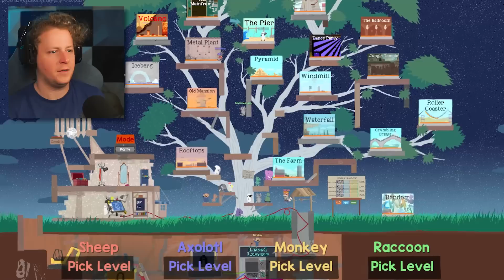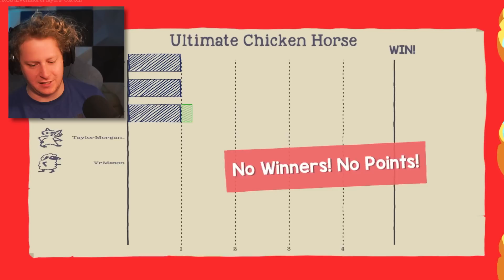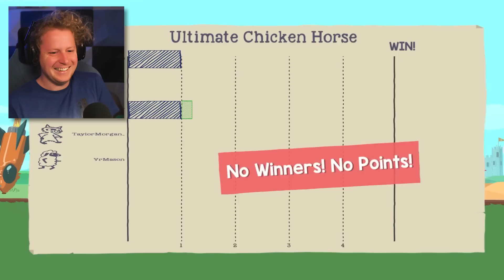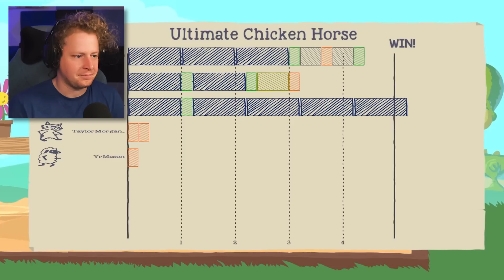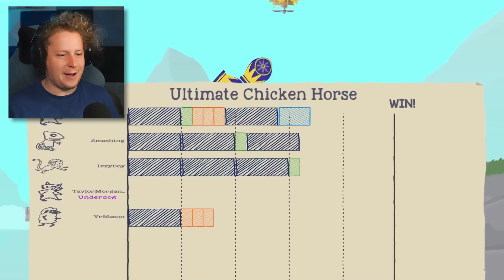ultimate chicken horse but RUINED by mods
big + collision = bad